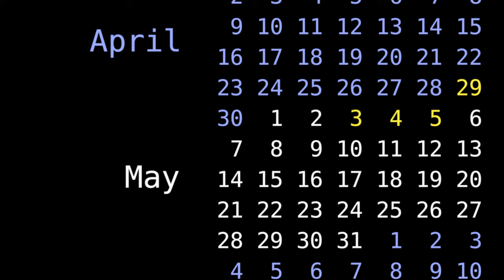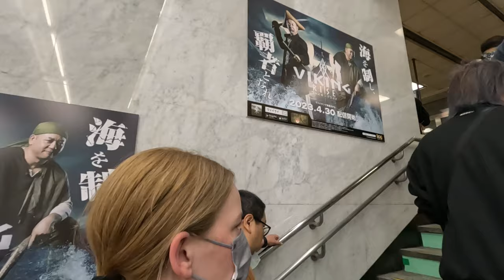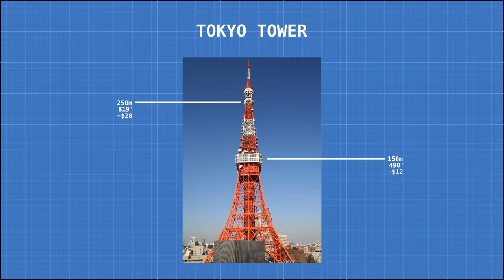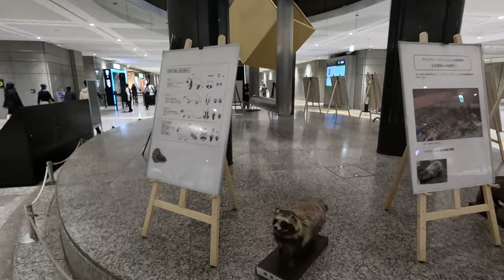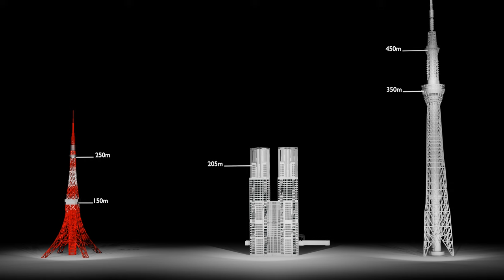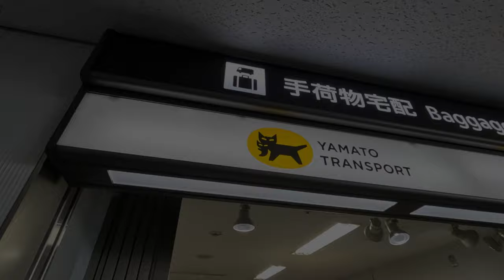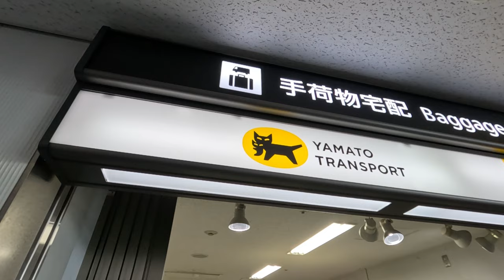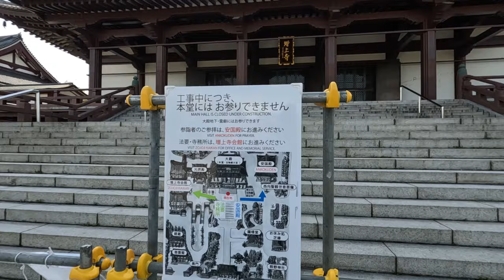Japan 9: Tokyo Finale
In this video we spend our last Golden Week in Japan, returning to Tokyo, including Gundam Factory Yokohama!

Original Trip Date: 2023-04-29 to 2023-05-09
Time tracking in making of video: 50 Hours

Timestamps:

00:00 Intro
01:08 Golden Week
02:10 District Montage
08:28 Kayaking
10:22 Observation Towers (Tokyo Tower, Tokyo SkyTree, Tokyo Metropolitan Government Building)
13:49 Yokohama
14:36 Gundam Factory Yokohama
18:16 More Yokohama
20:37 Shipping Stuff with Yamato
22:48 Last Day
27:12 Wrap Up

"Immersed", "Almost New", "Clean Air", "Protofunk", "Magic Escape Room", "Killers", "Funky Boxstep", "Marty's Got a Plan", "Maccary Bay", "Off to Osaka", and "On Hold For You" all by Kevin MacLeod (incompetech.com) Licensed under Creative Commons: By Attribution 4.0 License